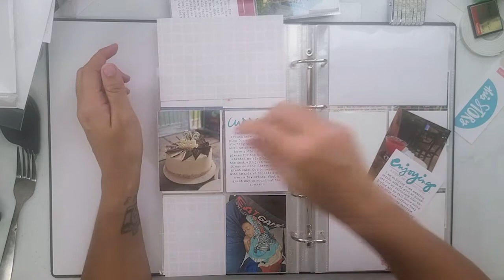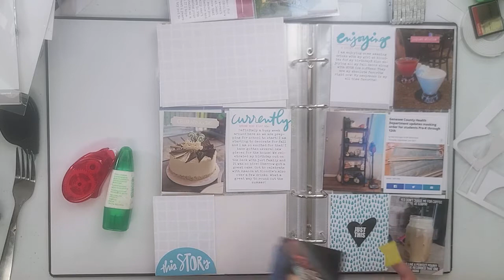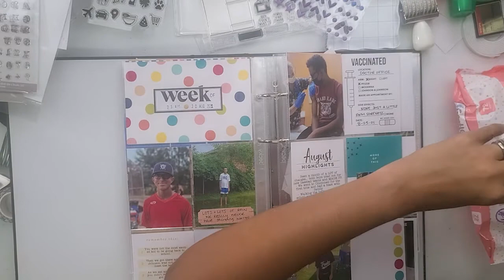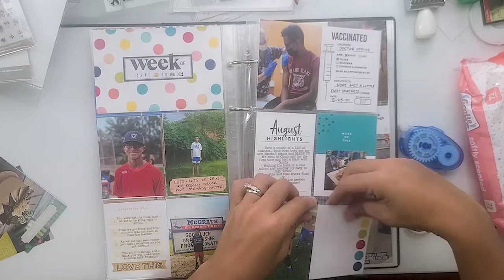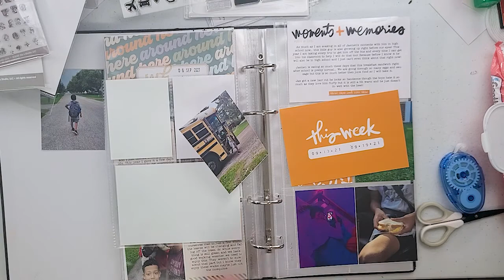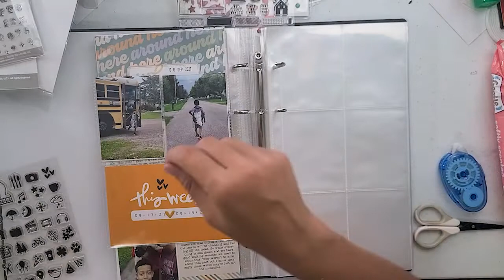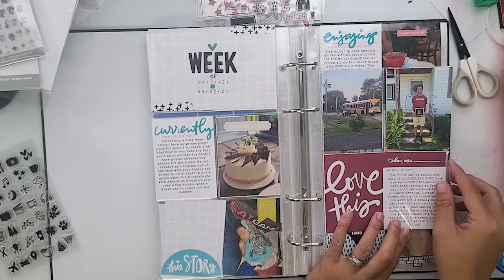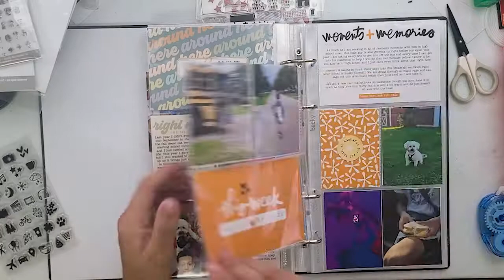PROJECT LIFE 2021 | TWO WEEKS using all DIGITALS | Ali Edwards Stories by the Year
Project life process video for 2021 in a 6x12 album using Ali Edwards Stories by the Year

Project Life Date Stamp

Fiskars Self Healing Mat

White Cardstock

Tim Holtz Tiny Attacher

Canon Matte Photo Paper